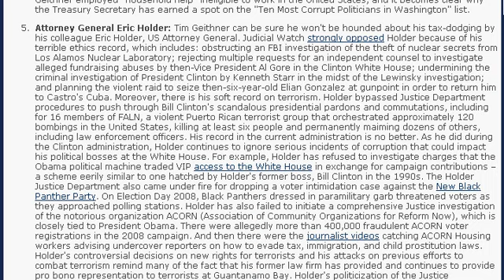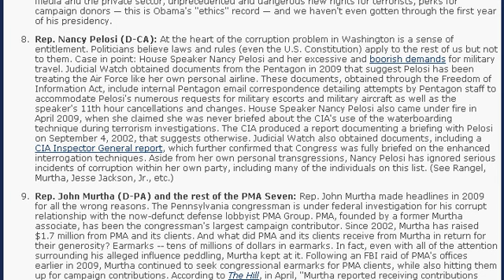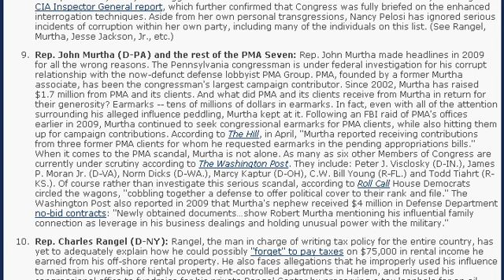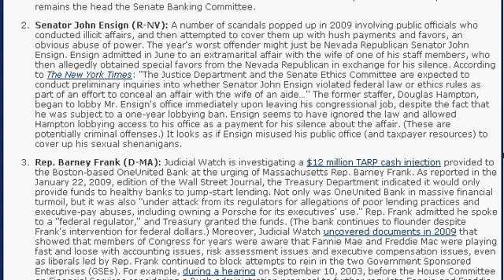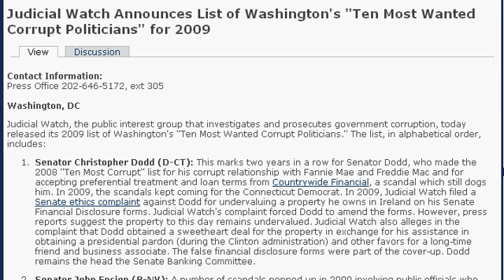The Ten most worthy people who should be fired or voted out of office.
9 out of 10 are democrats. Two are from Nevada...  Interesting..
Over the past two decades, a period of growing IMF tutelage over the Haitian economy, exports of American rice to Haiti have grown from virtually zero to more than 200,000 tons a year, making the poverty-stricken country of 7 million people the fourth-largest market for American rice in the world after Japan, Mexico and Canada. According to U.S. and Haitian economists, the result has been a massive shift in local consumption habits, with many Haitians now choosing cheap imported rice at the expense of domestically grown staples, including rice, corn and millet.